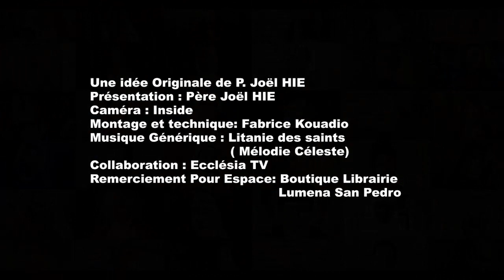TON SAINT PATRON TE PARLE / 12 JANVIER - SAINTE TATIANA